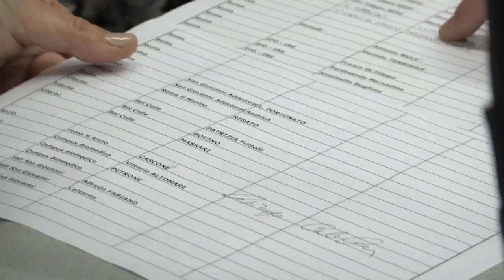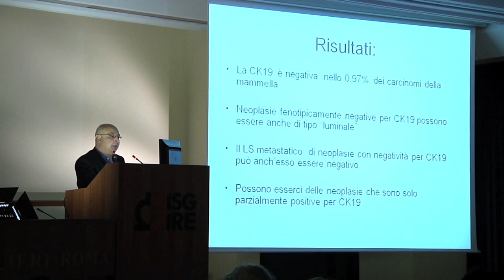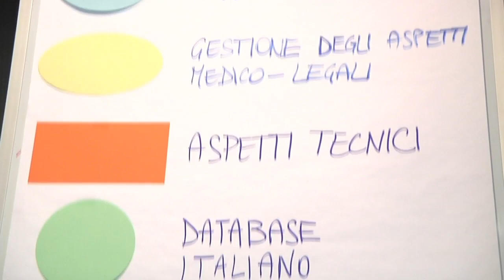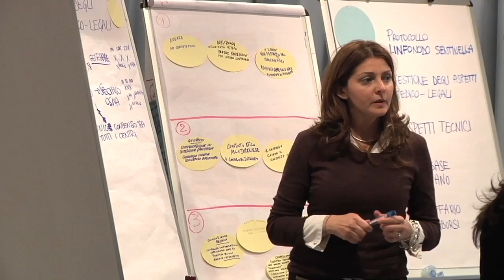Sysmex: OSNA user network in Italy -- For an optimised breast cancer management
Report from the 3rd OSNA Symposium and User Meeting held at IRE in Rome